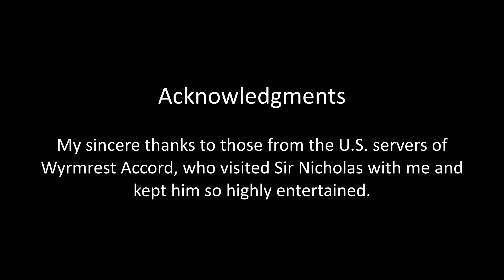Sir Nicholas Gabaree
This was originally from Part V in my in-game memorials series, and after that it was re-uploaded as a standalone video.   I discovered tonight, though, that the music was recently muted by the record label (and also for the original Part V video), so I'm re-uploading it again with the same music recorded under a different label.

My sincere thanks to those from the Wyrmrest Accord server, who kept Sir Nicholas so highly entertained. Your willingness to help out showed the player community at its finest.

For more information about WoW's in-game memorials, please visit my guide on Wowhead